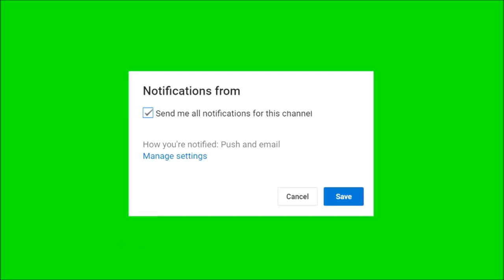Telugu Comedy Dubsmash Video double meaning dubsmash in telugu Dubsmash King